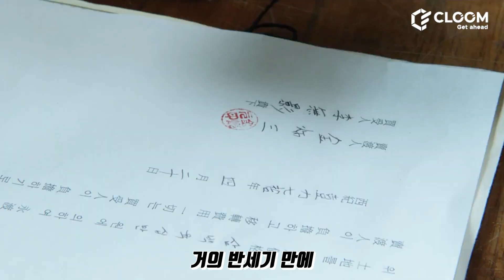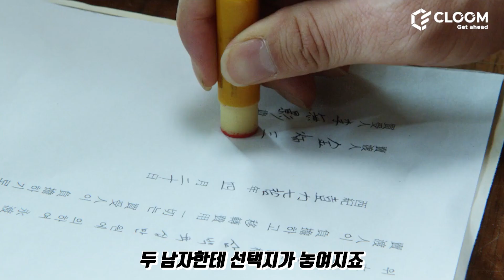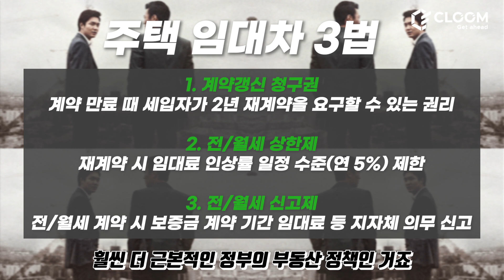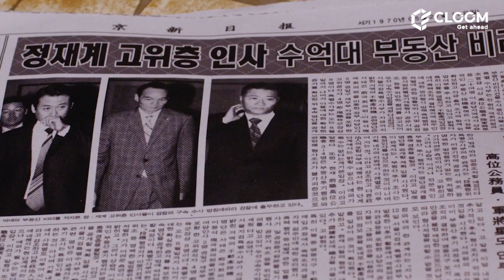강남은 가고 이젠 세종이 뜬다?! ㅣ [클룸 문화로읽는경제]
▶ ‘백가쟁명’ !  최근 7~8월 동안 계속 대한민국을 뒤흔들고 있는 가장 핫한 이슈인 요즘 부동산 시장의 정책을 놓고 많은 언론들이 쏟아내고 있는 키워드 중의 하나입니다. 그만큼 많은 정책이 있고 많은 입장이 갈리고 있다는 뜻입니다.

 ▶ ‘내 집 마련’,  ‘전세 대란’,  ‘부동산 갈등’,  ‘행정수도 이전’ 등 중요한 부동산 이슈와 유하 감독의 "강남 1970"을 연결해서 이야기를 풀어가 볼까요?